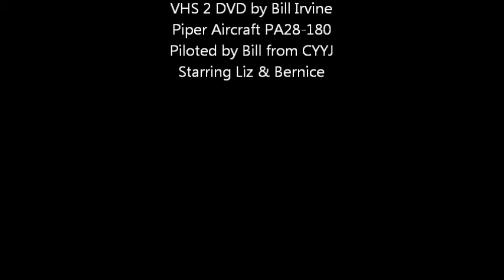Friday Harbor Jazz Festival